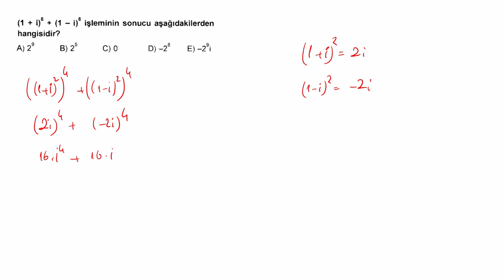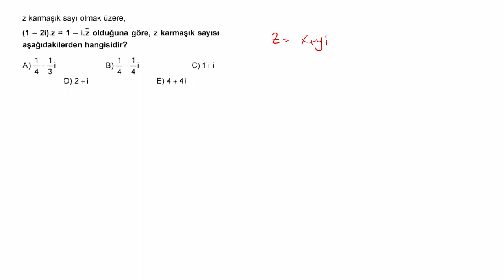KARMAŞIK SAYILAR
AYT KAMP serimizin bu dersinde KARMAŞIK SAYILAR için  özel soruları çözüyoruz.2023 ayt için önemli sorularla konu tekrarı yapıyoruz..